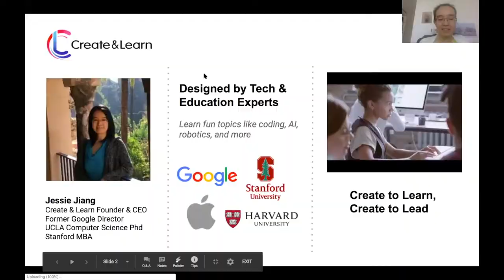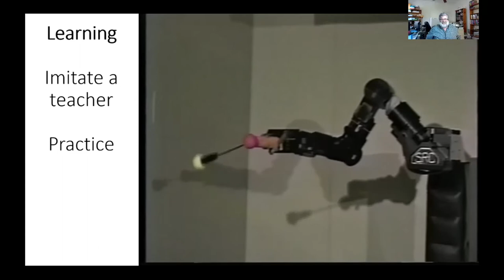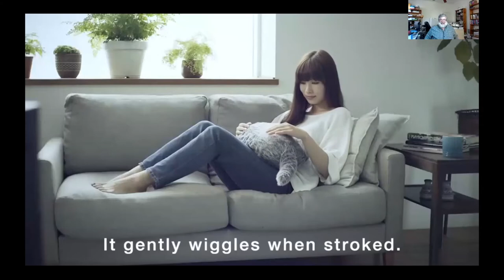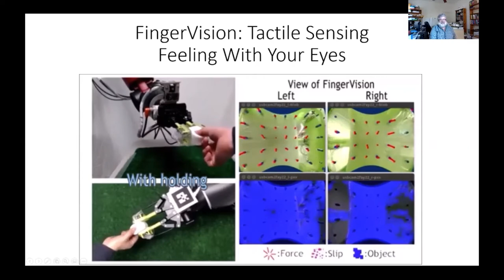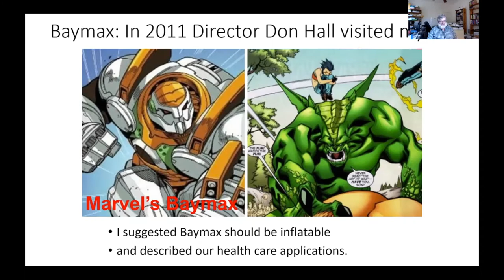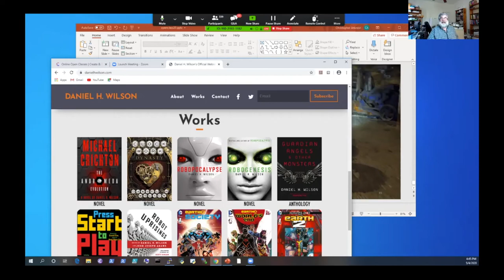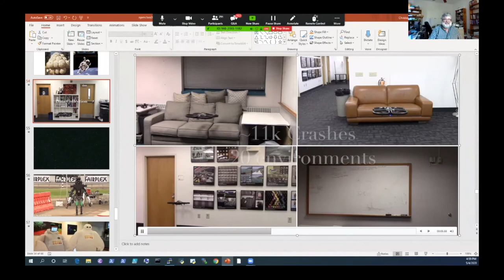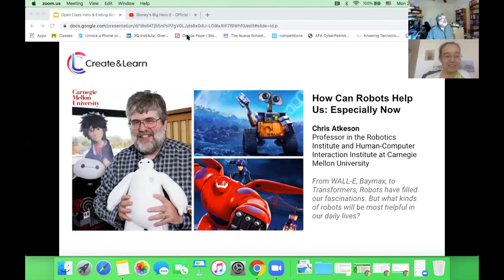Find Out How Robots Can Impact Lives with the Robotics Expert who Helped Create Baymax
From WALL-E, Baymax, to Transformers, robots have filled our imaginations. But what kinds of robots will be most helpful in our daily lives? In this video, Professor Atkeson from the Robotics Institute at Carnegie Mellon University walks you through the basics of robotics. And then explores soft robots, which have soft cushiony bodies. His work in soft robots helped shape Baymax, the main character of Disney movie Big Hero 6 - one of the most beloved robot characters in the world!